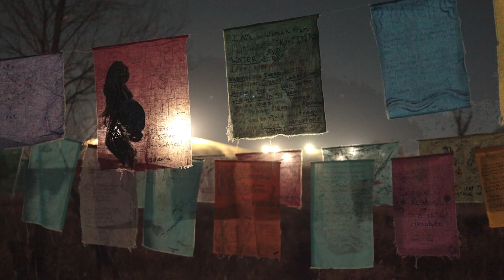My Name Is Immigrant: new poems by Wang Ping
Internationally acclaimed writer and poet Wang Ping (Saint Paul, MN) is releasing a timely new book of poetry in May, 2020, entitled My Name Is Immigrant. Published by Hanging Loose Press (Brooklyn, NY), this book is a tribute for immigrants around the globe, including the U.S., China, Syria, Honduras, Guatemala, Nepal, Tibet and other places.
Whether they pull up their roots to flee wars, the rising sea or drought, for religious freedom and freedom of speech, or simply to seek a better life, immigrants are the frontiers of civilization. They are a force of nature, like salmon, monarchs, trees, water, and mountains, moving with rivers, the earth and universe. Migration is the signature of life - no immigrants, no economy; no immigration, no civilization; no migration, no life. We are all immigrants.
Hanging Loose Co-editor and General Partner Robert Hershon notes, "Wang Ping's remarkable history has taken her from farming on an island during the Cultural Revolution to an international reputation as a teacher, poet, and writer. In her spare time, she journeys to remote places, climbing mountains and rowing rivers, sharing art and poetry with local people through her Kinship of Rivers project. Her energy and courage are both legendary. Hanging Loose published her anthology of new Chinese poetry and has featured her in our magazine. Now we are delighted to publish My Name Is Immigrant, a collection notable for talent and timeliness."
For more information about My Name Is Immigrant, to order a review copy or to book a reading, please contact Wang Ping directly at or .

About Wang Ping
Wang Ping was born in Shanghai and grew up on a small island in the East China Sea. After three years farming in a mountain village, and with little prior formal education available, she attended Beijing University. In 1985 she left China to study in the U.S., earning her Ph.D. from New York University.
Her previous books include three collections of poetry, The Magic Whip, Of Flesh & Spirit, and Ten Thousand Waves; the cultural study Aching for Beauty: Footbinding in China (Eugene M. Kayden Award for Best Book in the Humanities); the novel Foreign Devil; two collections of fiction stories entitled American Visa (NYC Public Library Award for the Teen Age) and The Last Communist Virgin (Minnesota Book Award for Novel & Short Story and Book Award from the Association for Asian American Studies for Poetry/Prose); a children's book of Chinese folk lore, The Dragon Emperor; and a book of creative nonfiction, Life of Miracles along the Yangtze and Mississippi (AWP Award Series Winner for Creative Nonfiction). She is also the editor and co-translator of the anthology New Generation: Poetry from China Today, co-translator of Flames by Xue Di, and co-translator of Flash Cards: Poems by Yu Jian.
She is a recipient of fellowships from the National Endowment for the Arts, New York Foundation for the Arts, the Minnesota State Arts Board, the Loft Literary Center, the McKnight Foundation and the Bush Foundation. She was a recipient of the LIU Distinct Alumna Award, Immigrant of Distinction Award, Lannan Foundation Art Residency, Vermont Art Studio Residency, and many others.
Wang Ping is also a photographer and multimedia artist. Her exhibitions address global themes of industrialization, the environment, interdependency, and the people. She currently lives in St. Paul, MN, and is a professor of English at Macalester College and founder of the Kinship of Rivers project. Visit WangPing.com and KinshipOfRivers.org for more information.

Praise for Wang Ping
"Wang Ping has had a fascinating life between China and the United States. Meeting her for the first time in person was an impressive experience and my admiration for her only grew. Her work with rivers and with other aspects of the landscape is totally refreshing, and her broad intelligence, delightful political wit and poetic vision expands understanding of the American nation."
-- Gary Snyder, winner of a Pulitzer Prize for Poetry and the American Book Award

"The poem 'Immigrant Can't Write Poetry' renders a moving argument about language and expression, and about the freedom poetry sometimes claims, the freedom to speak in ways that are obedient to the urgencies and irregularities of life... it's moving, and on the surface, simple, and it reminds me that what all poems are truly in search of sits outside the words."
-- Tracy K. Smith, U.S. Poet Laureate, "The Slowdown"

"Wang Ping's poetry is riddled with surprises that bite and soothe. There's something wise and original in these poems wrung from need."
-- Yusef Komunyakaa, winner of a Pulitzer Prize for Poetry